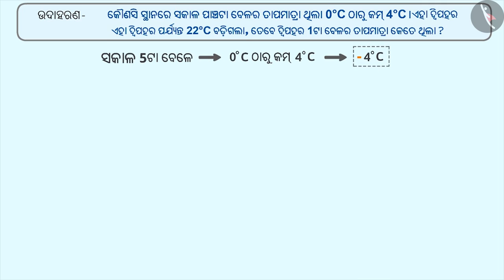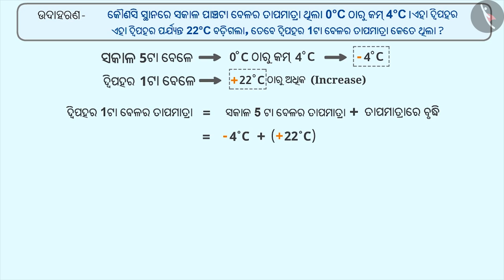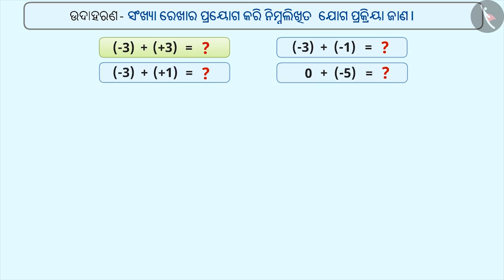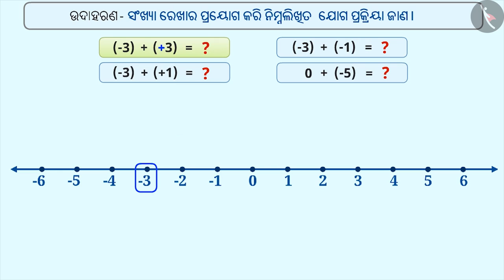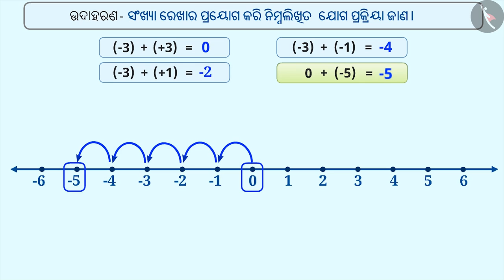ପୂର୍ଣ୍ଣ ସଂଖ୍ୟାର ଯୋଗ | Part 2/3 | Addition of integers | Odia | Class 6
Class 6 | ପୂର୍ଣ୍ଣ ସଂଖ୍ୟାର ଯୋଗ | Part 2/3 | Addition of integers  | Odia | Class 6

TicTacLearn Video
Interactive Videos